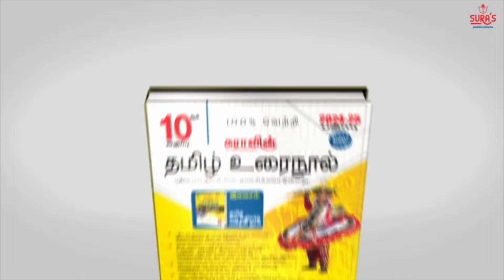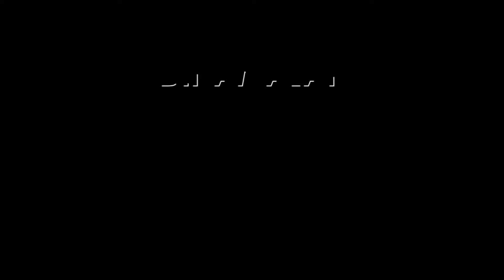முல்லை பெரியாறு சர்ச்சை: அன்புமணி, செல்வப்பெருந்தகை கண்டனம் mullai periyar dam | New dam constructio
கேரள அரசின் சதித்திட்டம்
மத்திய அரசு புரிந்துகொள்ளுமா?

முல்லை பெரியாறு சர்ச்சை: அன்புமணி, செல்வப்பெருந்தகை கண்டனம்
mullai periyar dam | New dam construction#mullai